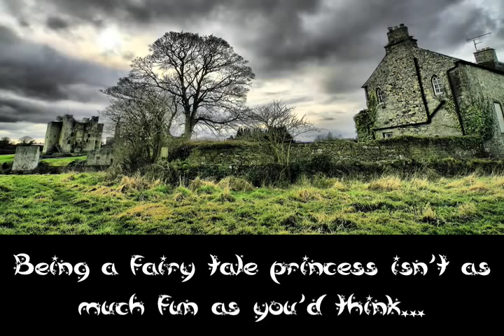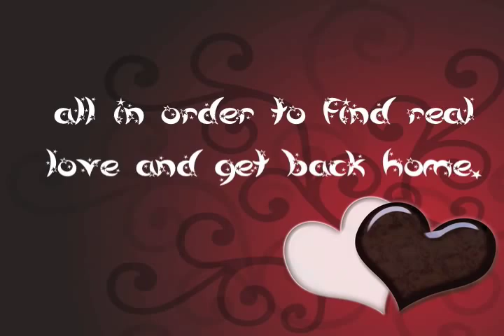My Fair Godmother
My Fair Godmother by author Janette Rallison.  Having a fairy godmother isnt so great when youre stuck in the middle ages as Cinderella and Snow White  Janette Rallisons other books include: Playing the Field; Alls Fair in Love, War, and High School; Life, Love and the Pursuit of Free Throws; Fame, Glory, and Other Things on My To Do List; Its a Mall World After All; Revenge of the Cheerleaders; How to Take the Ex Out of Ex-boyfriend; My Fair Godmother; Just One Wish; and My Double Life